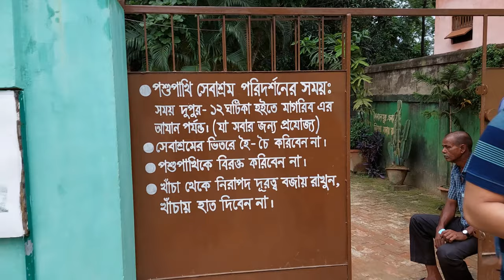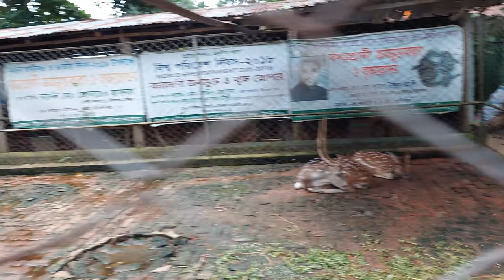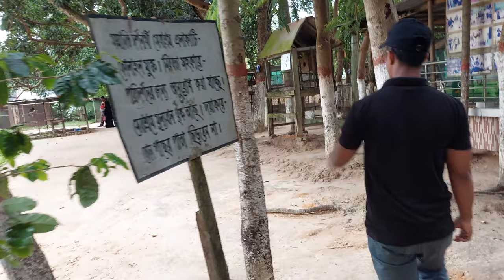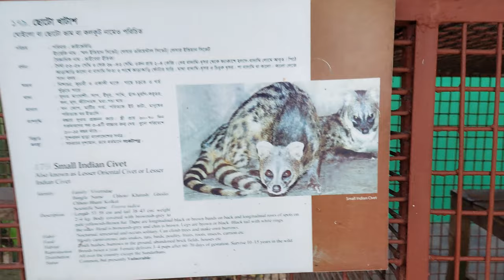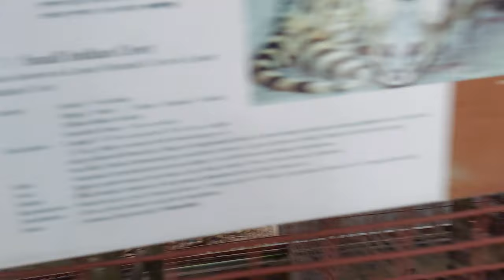সিলেট শ্রীমঙ্গল ট্রেন ভ্রমন ২০২২|প্রাকৃতিক সুন্দর্যে ঘেরা Sreemangal Travel 2022 | Sylhety Vlog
Assalam Walaikum 😊

I hope you all are doing are well Alhamdulillah. i went to sreemongol by train and this is my second journey in sreemagal i love travelling by train i enjoyed so much Alhamdulillah i hope you enjoyed too if you guys like this video hit tge like button and please subscribe my channel